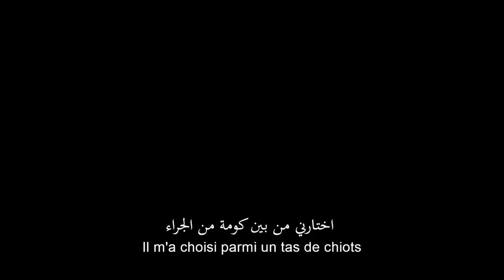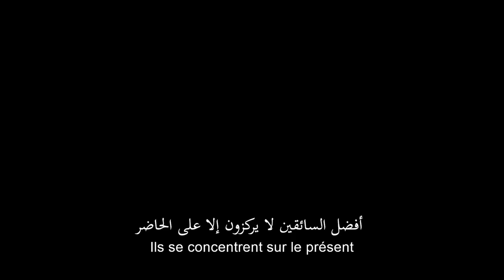The Art of Racing in the Rain | Official Trailer | In Cinemas August 8 (مترجم)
Featuring the track “Great Wide Open” by Thirty Seconds to Mars

Produced by: Neal H. Moritz, Patrick Dempsey, Tania Landau

Cast: Milo Ventimiglia, Amanda Seyfried, Gary Cole, Kathy Baker, Ryan Keira Armstrong, Martin Donovan and the voice of Kevin Costner